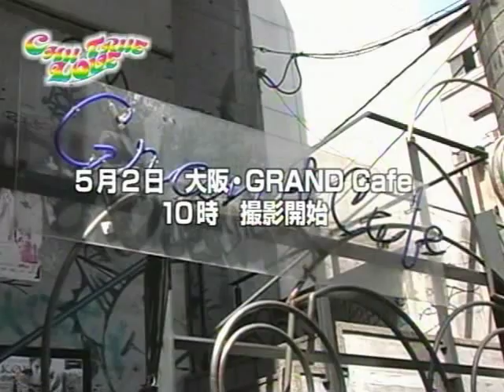Uka saegusa IN db - CHU TRUE LOVE making) (640x480)